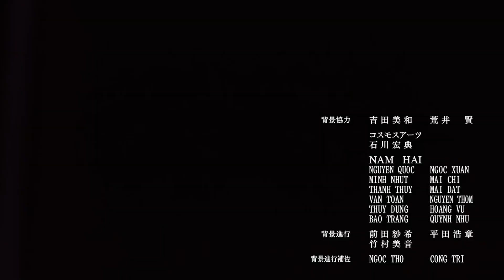Paripi Koumei - Chanchan with Zombie Land Saga Girls OP [AMV]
Paripi Koumei - Chanchan OP but with Zombie Land Saga Girls

I made this for Fun, No Profit!, Enjoy!